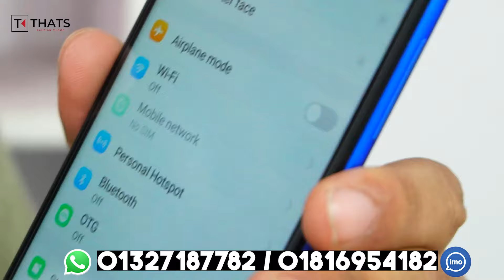Second Hand Mobile Update Price 2023😱 Used Smartphone Cheap Price In Bangladesh|Used iPhone Price BD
AYMAN TELECOME
SHOP-333, LEVEL-2
RONGDHONU SHOPPING MALL
MIRPUR-11.5, DHAKA

used iphone
used phone
second hand mobile
used
iphone